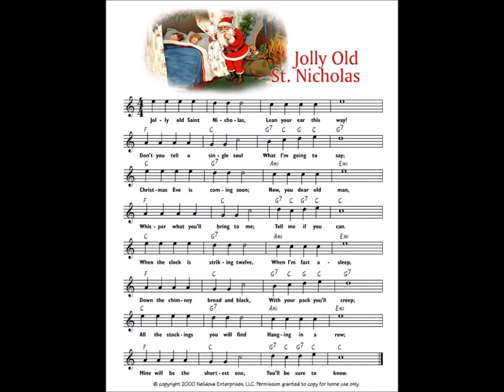Jolly Old St Nicholas Instrumental E's Jammy Jams